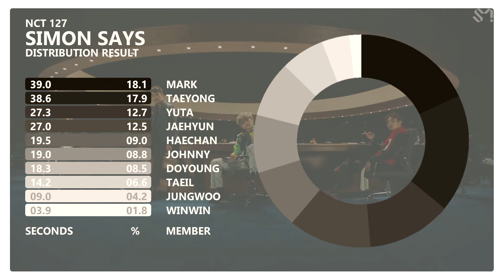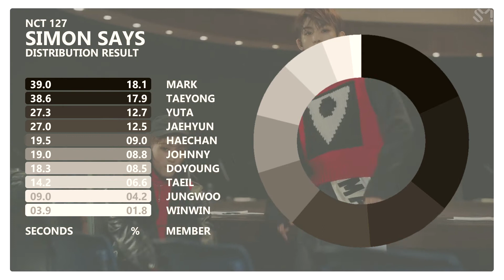「 NCT 127 • Simon Says | Line Distribution 」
Hello! What did you think about the distribution of this comeback?
The distribution was made based on the website Color Coded Lyrics
Sorry for the Haechan's Bar uwu
Goodbye!